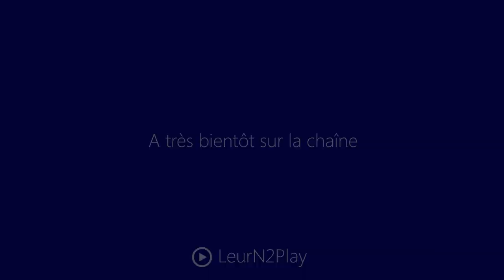Review MOBA Strife Fr HD : ep 1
▼ DESCRIPTION ▼

Salut à tous, aujourd'hui c'est avec grand plaisir que je vous présente un tout nouveau moba qui me paraît très prometteur tant par sa réalisation que par son gameplay, enjoy ! ;)

Information :D